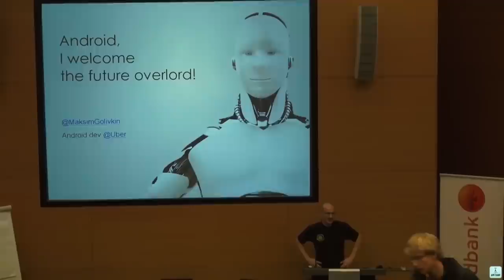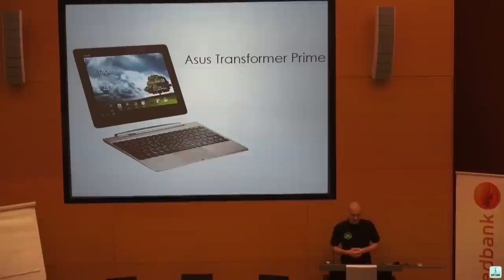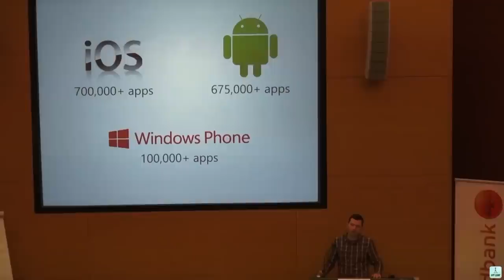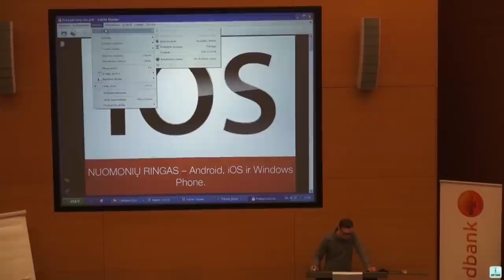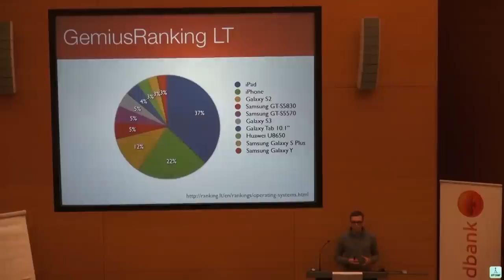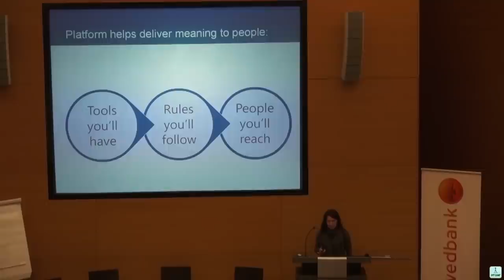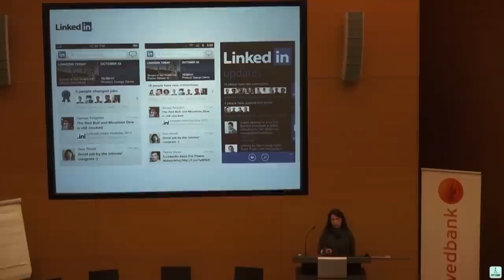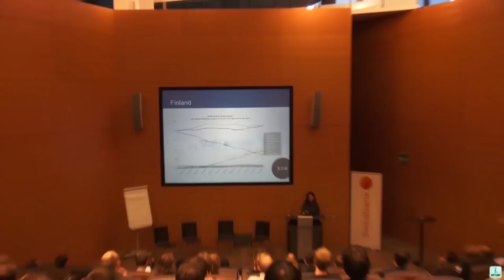Pre App Camp 2. "Nuomonių ringas: iOS, Android ir Windows Phone"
Paskaitą veda Ramunė Norkutė, Alan Mendelevich, Aleksandras Smirnovas ir Maksim Golivkin.

App Camp, Tobulėtuvė ir Hub Vilnius organizuoja Pre App Camp paskaitų ciklą, kuris padės pasiruošti artėjančiam App Camp renginiui. Jis vyks 2012 m. lapkričio 9 - 11 dienomis Vilniuje.